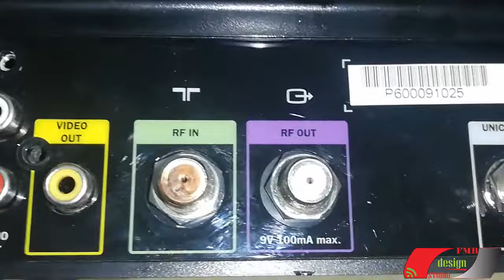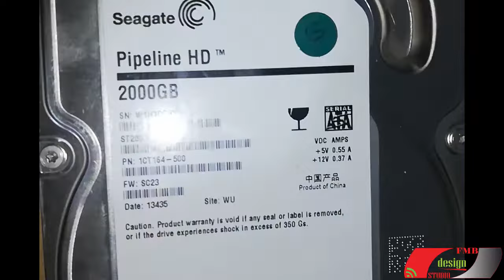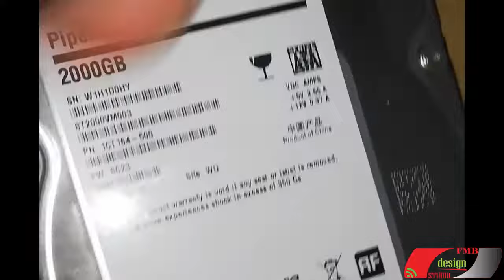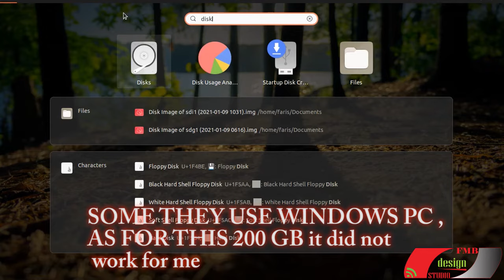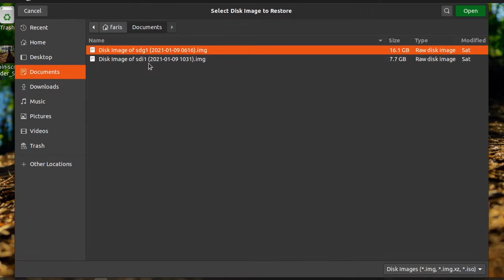DSTV EXPLORE HARD DRIVE FORMAT/PARTITION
FOLLOW MY SIMPLE WAY FORMATTING AND PARTITIONING YOUR PVR DSTV HARD DRIVE IN ORDER TO USE IT IN A WINDOWS PC...U CAN USE WINDOWS TO DO SO, COMMENT IF YOU WANT ME TO MAKE A VIDEO.
BUT TODAY WE GOING TO USE UBUNTU S/O